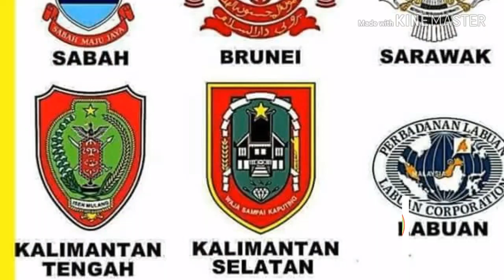Profil dan koleksi suku dayak, kalimantan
Ams